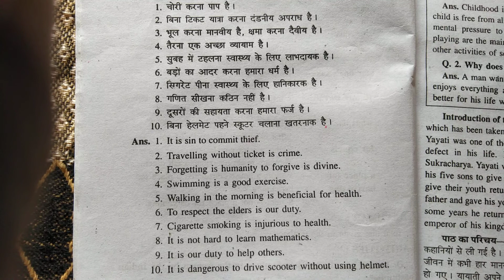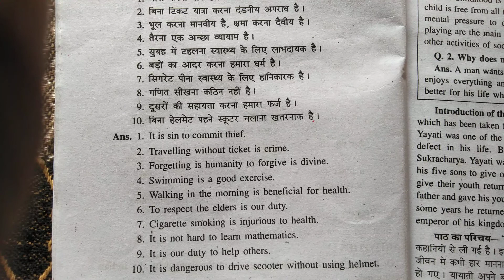PANORAMA,CHANDRIKA,CLASS-9 | 1. Dharam Buddha(धरम जुध्द),G. TRANSLATION